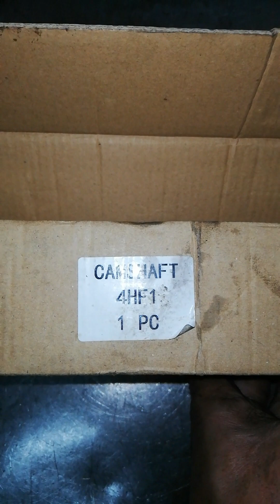Isuzu 4hf1/bulutong camshaft palit